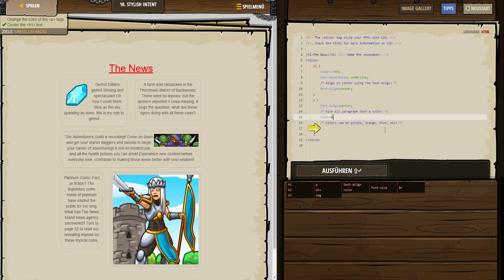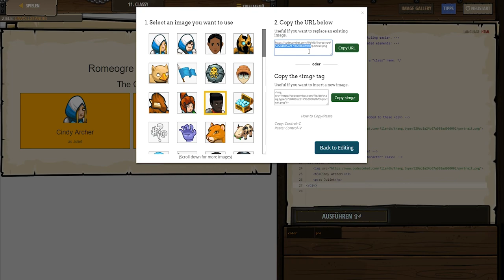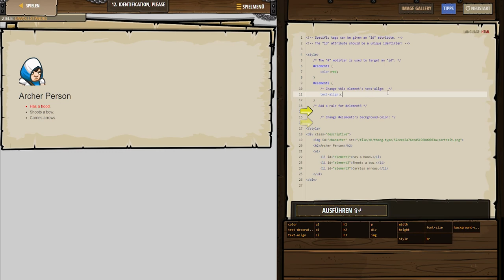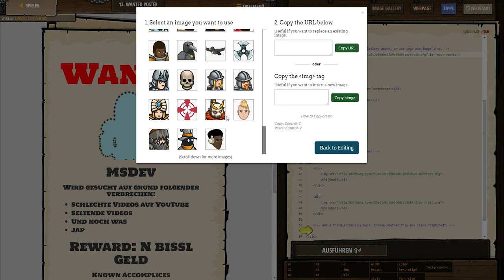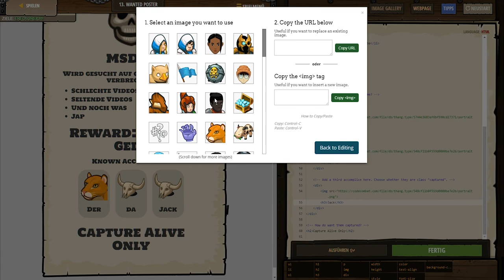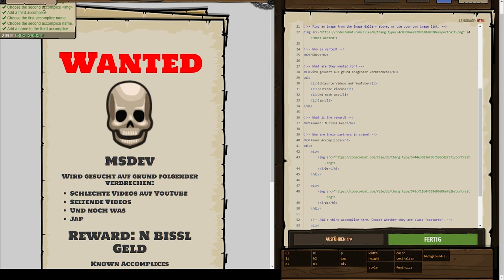Let's Play CodeCombat Part 3 - Web Dev!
Nun geht's ran an HTML und CSS!